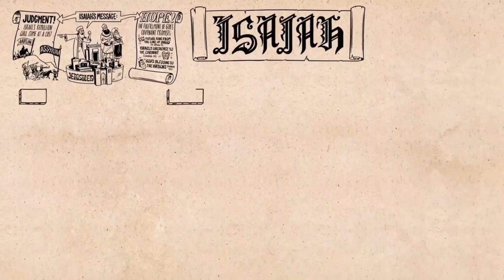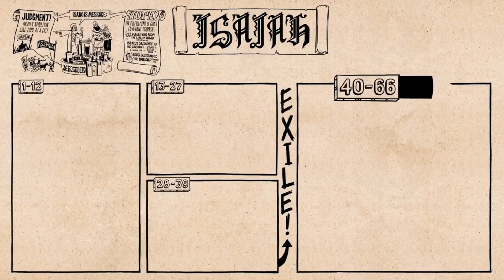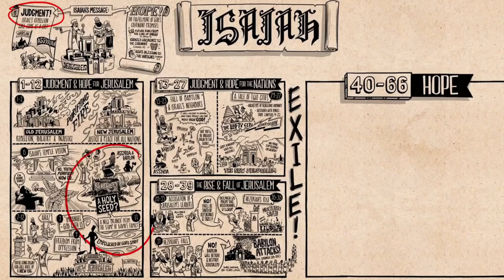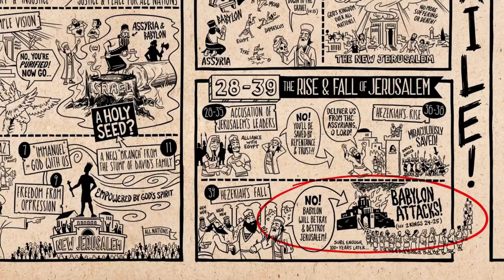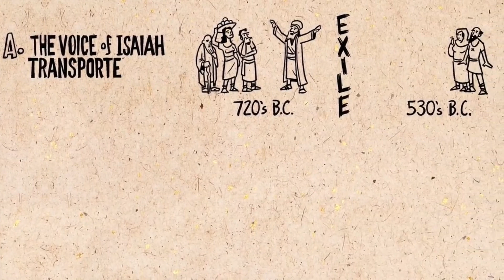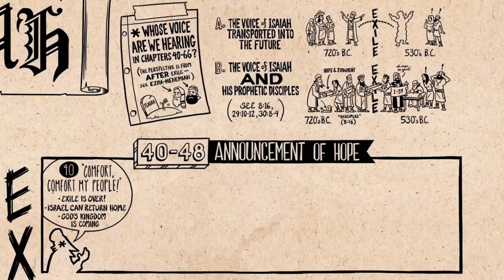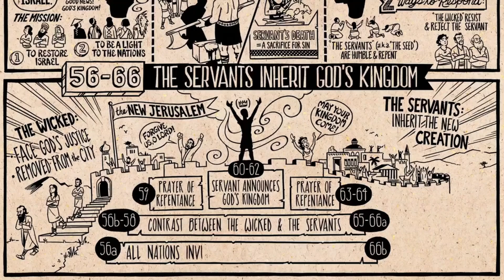Through the Bible: Isaiah | Lonny Mitchell | LSCU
BibleProject is the author and owner of the video shown in our service. To see more BibleProject resources, please visit BibleProject.com